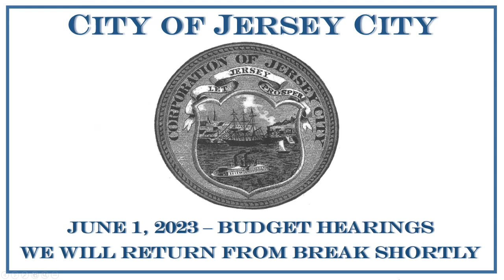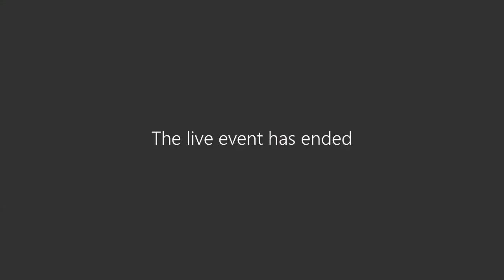Jersey City Budget Hearings: Finance, Library, Law., Tax Assessor, Rec&Youth - June 1, 2023